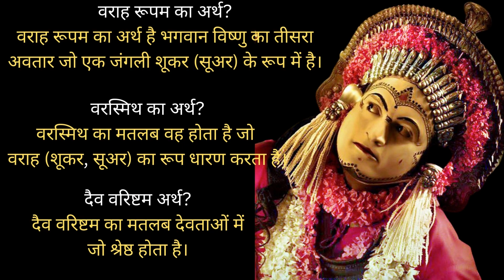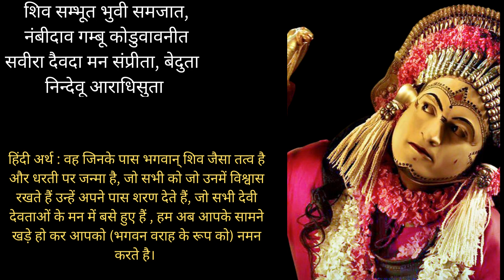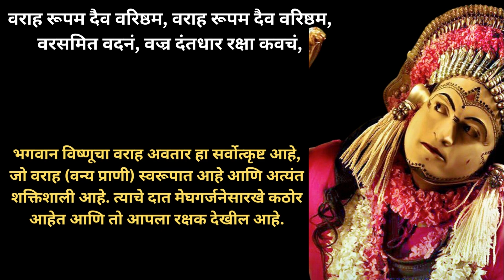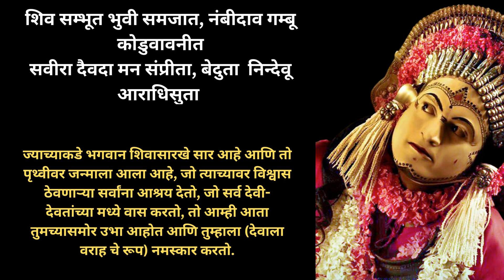Kantara Varaha Roopam Daiva वरिष्‍टम Song explained in हिंदी, English and मराठी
Meaning of varah Roopam song from Kantara explained inn hindi, Enlgish and Marathi

Kantara behind the scenes
 Kantara action sequence
Kantara climax
 box office collections Kantara collections in hindi
 Kantara all India collections
 South movies dubbed in hindi
South film dubbed in hindi
 hindi dubbed south movies
 Kantara public reactions
 Kantara movie review
Kantara OTT release date
kantara trailer Kantara OTT
Kantara kantarapublicreaction kantara movie review,
kantara movie,
kantara,
kantara review
,kantara kannada movie
,kantara new movie,
kantara hindi,
kantara movie songs
,kantara movie reviews,
kantara movie public review,
kantara trailer,kantara
rishab shetty,